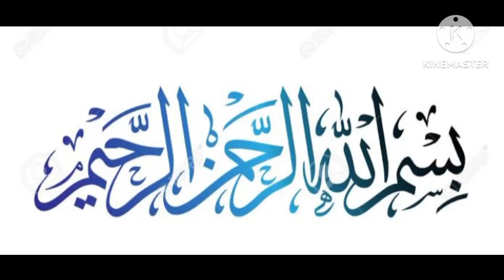fish fry recipe by Aqsa.R kitchen expert